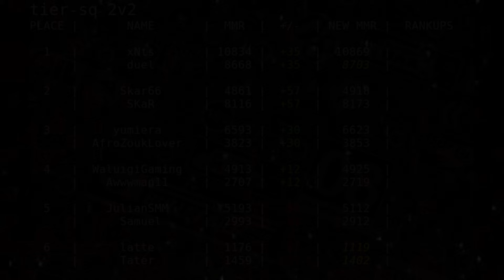ROAD TO MASTER #22 ft. Citro (200cc Lounge Season 7) | Mario Kart 8 Deluxe